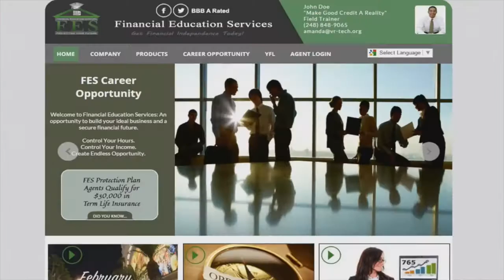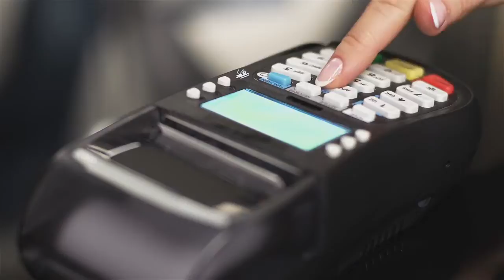FES Corporate Intro Video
Get the EASY solution for quickly and easily posting One Ad to all high-traffic classified sites. No more entering the same information and uploading the same photos over and over on each site!